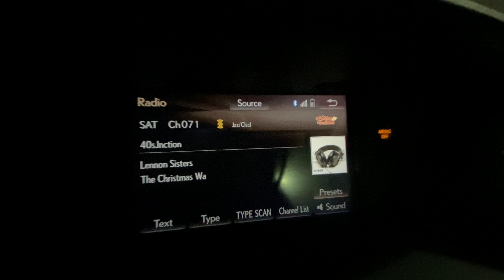Driving with XMas Music | First Night of Holiday Favorites on SiriuxXM